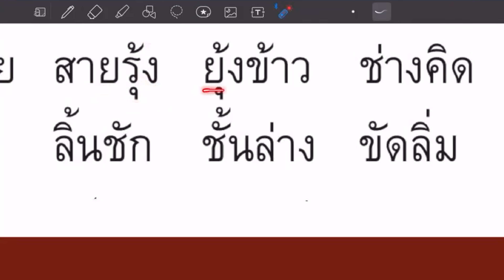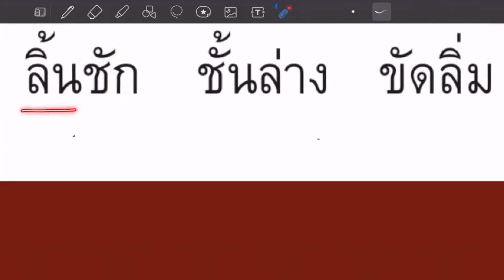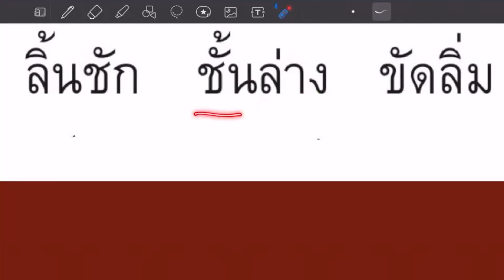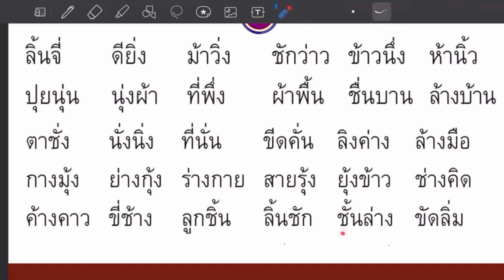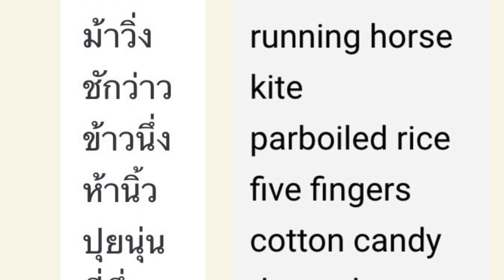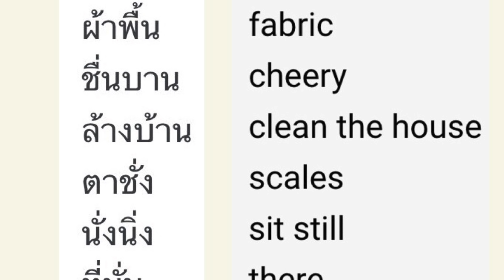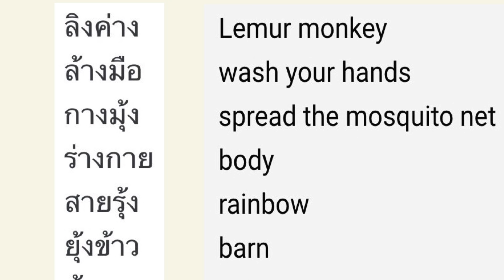32)Speed Reading Exercise 32 : Thai Language ( Grade 1)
Here are playlist of all Thai lessond you may have  more than 200 vdos pf Thai Lessons.
(เพลย์ลิสต์ทั้งหมดที่ เป็นวิชาภาษาไทยจำนวนมากกว่า 200 วิดีโอมีทั้งการฟังพูดอ่านเขียนครับเชิญได้ครับ)

Line : moppadon.han